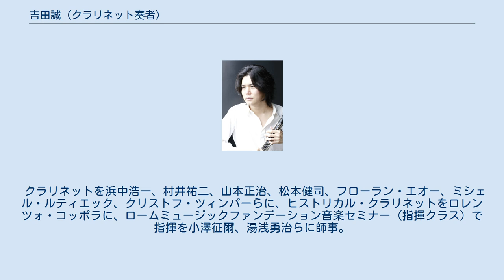吉田誠 (クラリネット奏者)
吉田 誠（よしだ　まこと、1987年 - ）は、日本のクラリネット奏者。
 1987年 兵庫県生まれ。
5歳からピアノを、15歳からクラリネットを、22歳から指揮を始める。
2006年、東京藝術大学入学後に渡仏。
2008年、フランス地方国立リュエル・マルメゾン音楽院を審査員満場一致の最優秀賞ならびにヴィルトゥオーゾ賞を得て、高等課程を最短2年で卒業。
文化庁海外新進芸術家派遣員として、2009年にパリ国立高等音楽・舞踊学校に首席入学し、ミシェル・アリニョン、パスカル・モラゲスらのもとで研鑽を積み、ジュネーヴ国立高等音楽院では、ロマン・ギュイヨに師事した。
第19回欧日音楽講座に於いて、ミシェル・アリニョン特別賞を特設され授与。
第5回東京音楽コンクール木管部門第1位（第2位該当者なし）及び聴衆賞を受賞。
 2012年〜2014年にサイトウ・キネン・フィスティバル松本（現セイジ・オザワ 松本フェスティバル）＋松本市民芸術館共同企画「兵士の物語」に毎年出演。
2014年、トヨタ・マスター・プレイヤーズ、ウィーンのソリストに抜擢され、全国ツアーに参加し、巨匠ペーター・シュミードルとクロンマーの『2台のクラリネットのための協奏曲』を演奏。
同年テビューアルバム「くらりずむ」をリリース。
 2015年には自主企画リサイタルシリーズ「五つの記憶」を始動し、アート・ディレクターの田村吾郎とのコラボレーションも大きな話題となった。
同年、ラ・フォル・ジュルネ・オ・ジャポン、ルツェルン・フェスティバル・アークノヴァ2015 in 福島の音楽祭へデビュー。
 2016/17シーズンは、2ヶ月連続でテレビ朝日『題名のない音楽会』で特集が組まれ、音楽業界の注目を集める。
6月、萩原麻未、成田達輝、横坂源と共に「メシアン：時の終わりのための四重奏曲」の全国ツアー行い、サントリーホール チェンバー・ミュージック・ガーデンにもデビュー。
10月にはウィーンフィルハーモニック管弦楽団首席クラリネット奏者、ダニエル・オッテンザマーの代役として「ウェーバー：クラリネット五重奏」を演奏。
神戸国際芸術祭（音楽監督：ヘーデンボルク・直樹）への鮮烈デビューを果たした。
 2017/18シーズンは、世界を舞台に活動するピアニスト、小菅優のプロジェクト「ベートーヴェン詣」にて、小菅優、フィリップ・トーンドゥル、トゥーニス・ファン・デア・ズヴァールト、小山莉絵との共演によるベートーヴェン、モーツァルト、藤倉大のピアノと管楽のための五重奏曲の全国ツアーへの参加、8月には小菅優をピアニストに迎えたスイス、ドイツ、オーストリア、フランスでのリサイタルが現地メディアから絶賛を博す。
国内では11月には浜離宮朝日ホールにて、自主企画リサイタルシリーズ「五つの記憶」の第3回の開催、海外では18年2月にはロンドンのウィグモアホールにデビュー。
 2018/19シーズンは、ライナー・キュッヒル率いるキュッヒル・クァルテットとの共演、東京文化会館小ホールにて大崎結真をピアニストに迎えたリサイタルの開催、シトコヴェツキー・トリオとの日本ツアーほか、フランス、ドイツ、オーストリアでの室内楽公演を行い、精力的な活動を展開。
 これまでに秋山和慶、大植英次、大友直人、小林研一郎、藤岡幸夫らの指揮のもと、東京交響楽団、東京フィルハーモニー交響楽団、日本フィルハーモニー交響楽団、大阪フィルハーモニー交響楽団、関西フィルハーモニー管弦楽団等のオーケストラとソリストとして共演する他、サントリーホール、東京文化会館、紀尾井ホールをはじめ、国内各地の主要ホールでリサイタル、室内楽公演を重ねている。
 クラリネットを浜中浩一、村井祐二、山本正治、松本健司、フローラン・エオー、ミシェル・ルティエック、クリストフ・ツィンパーらに、ヒストリカル・クラリネットをロレンツォ・コッポラに、ロームミュージックファンデーション音楽セミナー (指揮クラス) で指揮を小澤征爾、湯浅勇治らに師事。